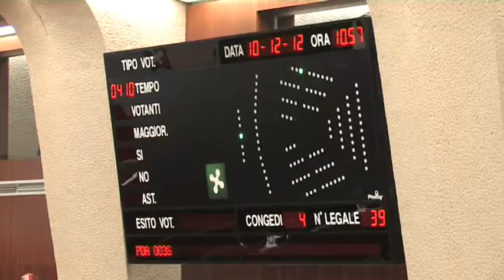Regione Lombardia approva il bilancio 2013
Bilancio e Finanziaria sono stati approvati a maggioranza.